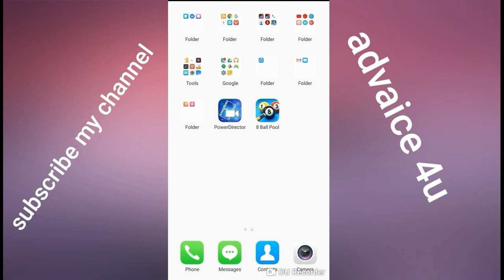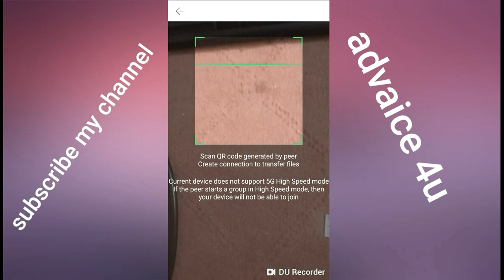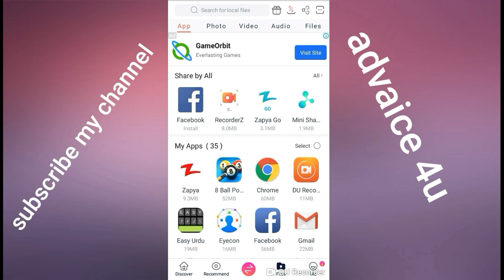Zapya Hidden Secret 2019 New Secret Hack Zaypa Awesome Tricks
Video ko achi trhn smjhny ky liye shoron sy lay kar akhir tak dekhen or roz new videos k liye hmara channel (advaice 4u) subscrice krna na bholen or sath mn bel icone ko dbayen ta kay har any wali video ap sb sy phly dakh sken

. . . . . . . . . . . . . . .  shukriya

To understand videos properly, watch the video from beginning to the last Do not forget subscribing to my chain (advice 4u) daily videos And further And press the bull icon next to see the video And press Next to see the bull icon so that you can see the video coming first.
. . . . . . . . . . . . . . . .  thnkx for watching (advaice 4u)